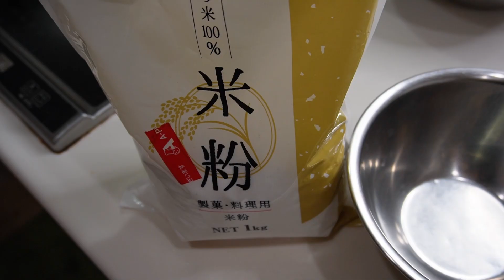Hunger Buster | The most cruel Fried Chicken ever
I've finally watched Top Gun: Maverick. I never thought I could see such an "American" movie nowadays. Braaaavo! Then I had a craving for some bomb-like fried chicken.
Okay, let's cook it.

Ingredients:
  Chicken thigh
  Wheat flour
  Rice flour (optional)
  Ginger and Garlic
  Soy sauce
  Sake (Rice wine, optional)
  Egg